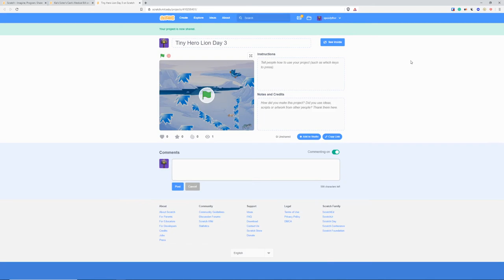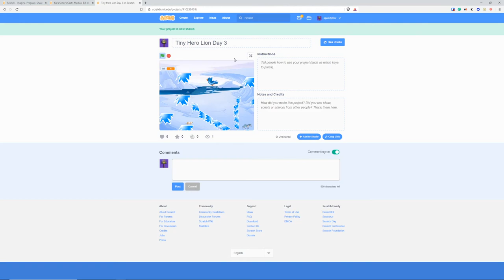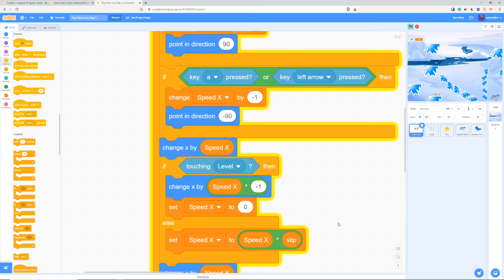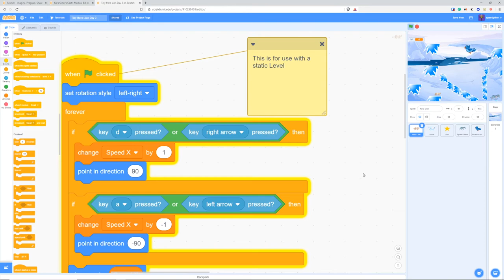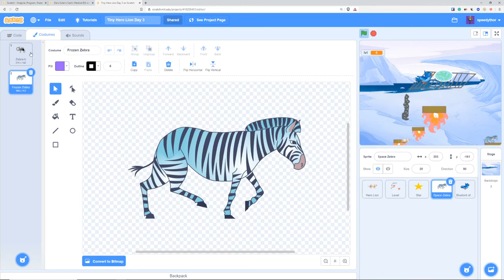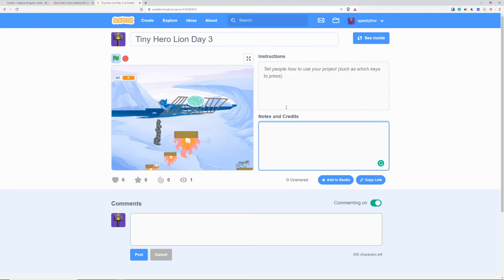All About Scratch | Coder Kids Podcast Episode 2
See below for timestamps. In this podcast episode, Jeff and James discuss why Scratch is such an amazing tool for kids to learn to code. They'll give you an overview about what Scratch is and what a Coder Kids Scratch class offers to students at all levels of coding. Then Jeff and James discuss reasons why they love Scratch so much!

If you're interested in learning more about the Scratch classes we offer at Coder Kids, please visit our

We look forward to having your child in future classes!

0:00 Introduction
5:53 Scratch Overview
8:00 Coder Kids Scratch Classes Overview
16:51 What We Love About Scratch Intro
17:49 Beginner-Advanced Friendly
20:42 Scratch Community
24:26 Kid Friendly
25:59 Free to Use
27:36 Variety of Projects
31:04 Fast Feedback and Quick to Start
35:36 Learn Real Coding Concepts
39:11 Scratch Sample Project Code and Art
46:04 Conclusion

Coding for Kids in Scratch 3
Coding Projects in Scratch
Scratch Coding Cards